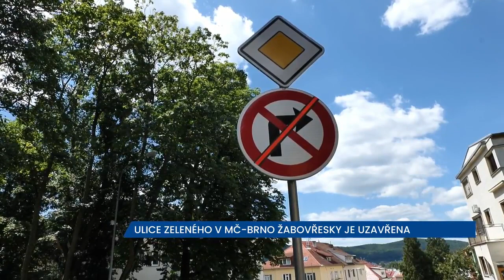Ulice Zeleného v Brně-Žabovřeskách je uzavřena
Řidiči projíždějící brněnskou částí Žabovřesky by měli být obezřetní. Ulice Zeleného je totiž zcela uzavřena. Příčinou je rekonstrukce vodovodu a kanalizace v lokalitě. Kvůli průjezdu vozidel byla zobousměrněna ulice Marie Steyskalové. Stavba začala v listopadu minulého roku.